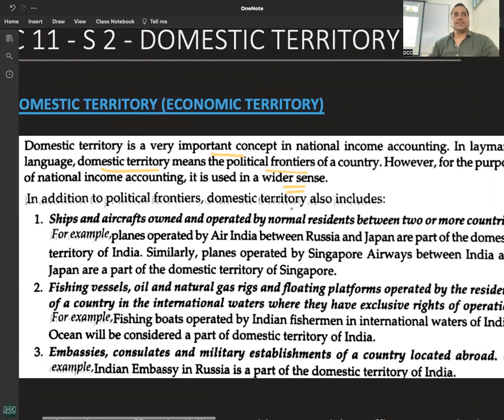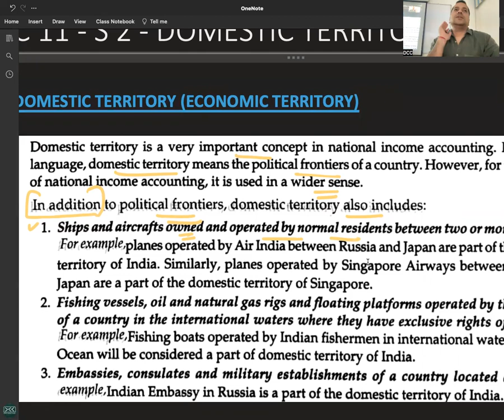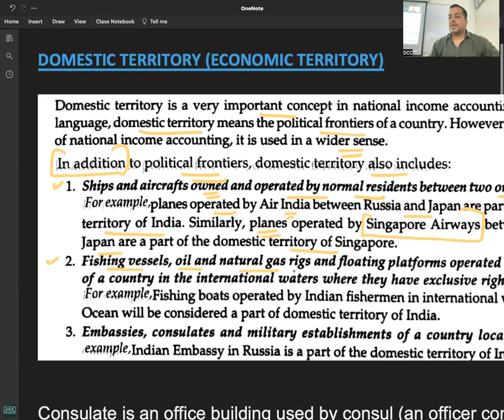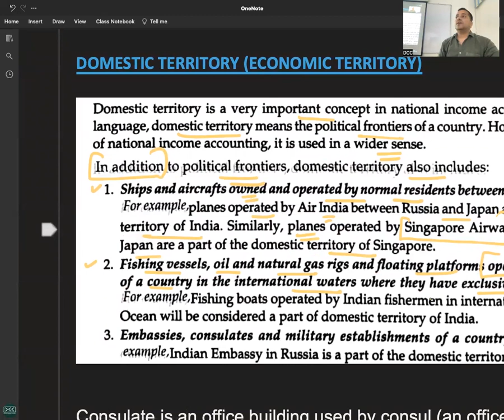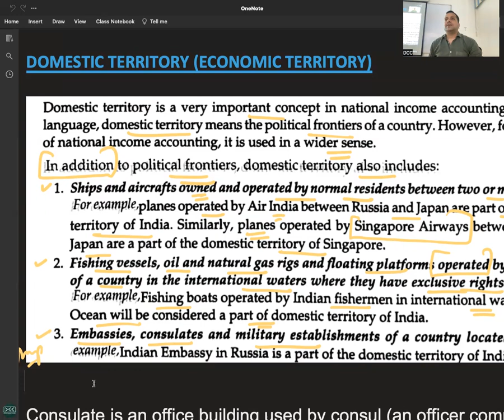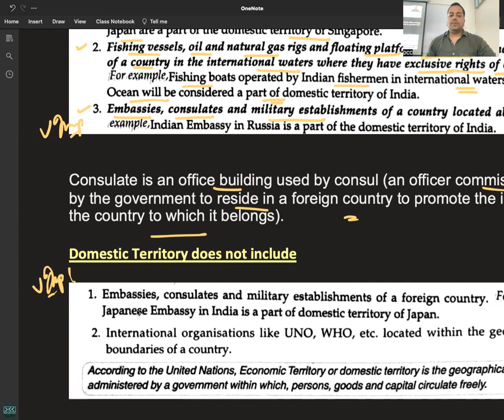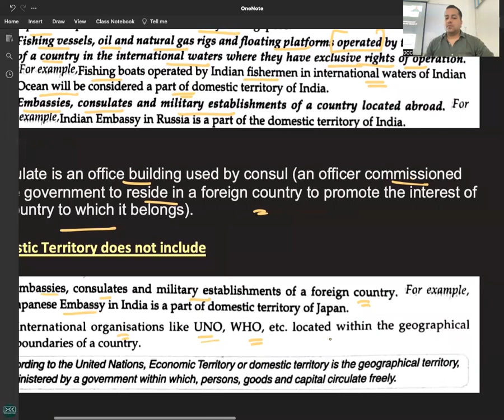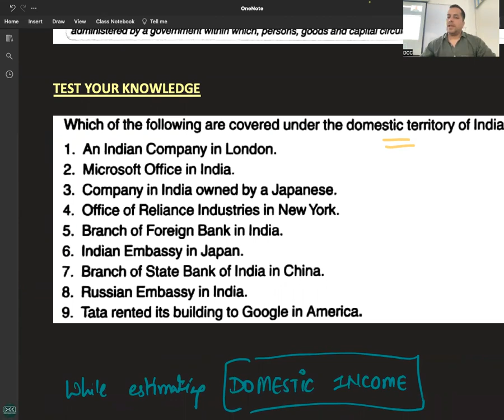C 11 - R 5 - DOMESTIC TERRITORY